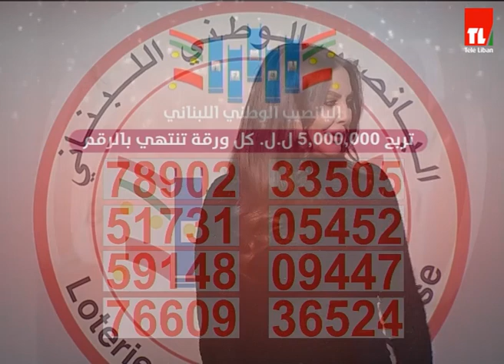اليانصيب الوطني اللبناني - 26/1/2023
Tele Liban - تلفزيون لبنان
لمشاهدة برامجنا